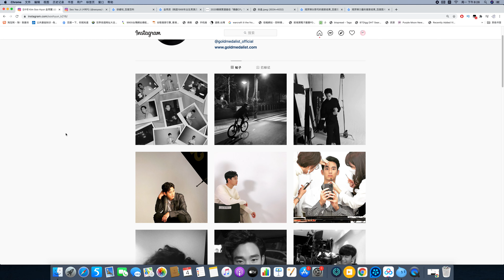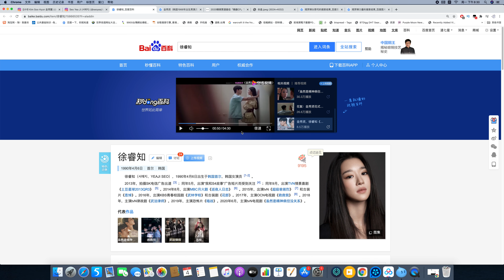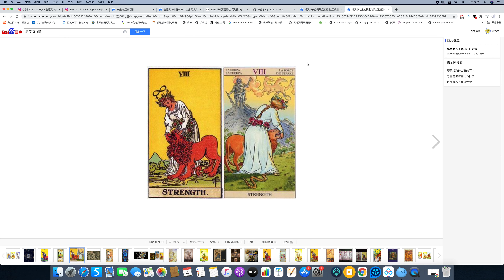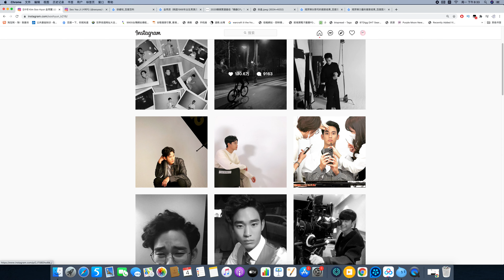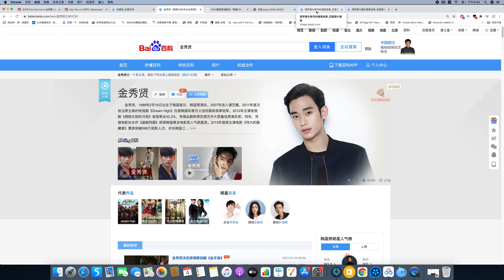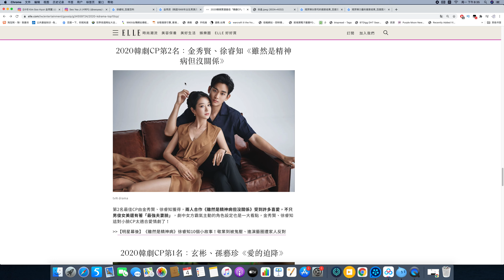【金秀贤✖️徐睿知】八字命格分析两人能否在一起？占卜案例分析【第275期】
占卜联系：
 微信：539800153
 line：iq131